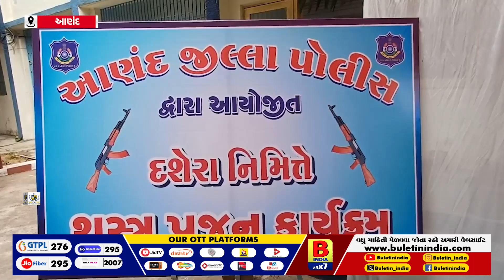આણંદ જિલ્લા પોલીસવડા હેડ ક્વાર્ટર ખાતે વિજ્યા દશમીની ઉજવણી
શસ્ત્ર પૂજન કરી જિલ્લામાં શાંતિ સ્થપાય તે માટે કરી પ્રાર્થના
ખંભાત, પેટલાદ, આણંદ Dysp રહ્યા ઉપસ્થિત